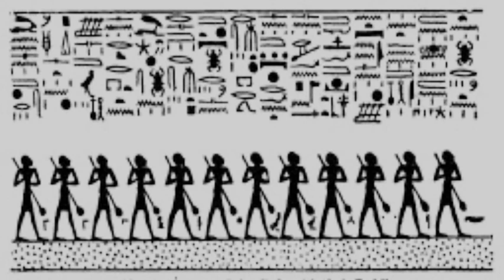Egyptian Gliph Slideshow